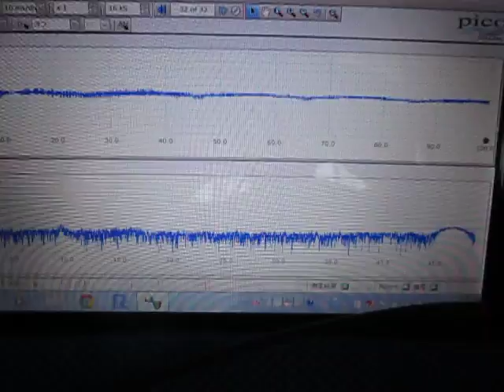超音波実験 Ultrasonic experiment ‹超音波システム研究所 ultrasonic-labo›